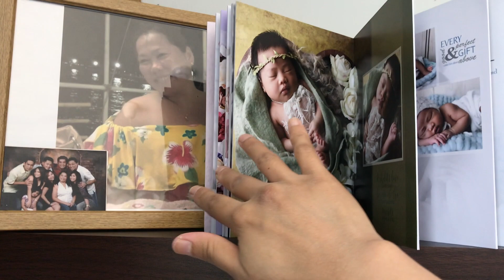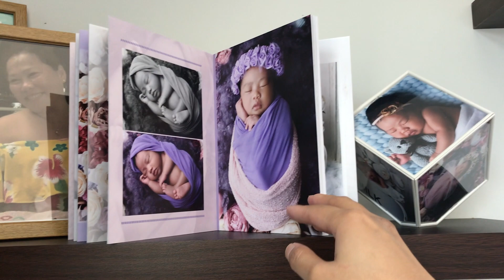Buhay Bahrain: Magkano ang apartment sa Bahrain? + Mini Tour ng aming Flat (apartment)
I'm HoneyyPie Dela Cruz from Davao City, Philippines and currently living in Bahrain.